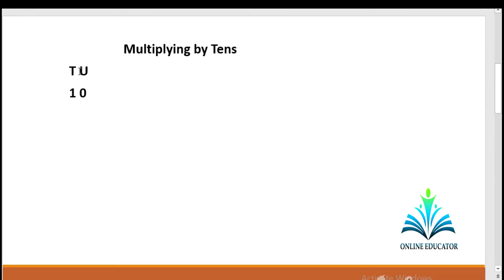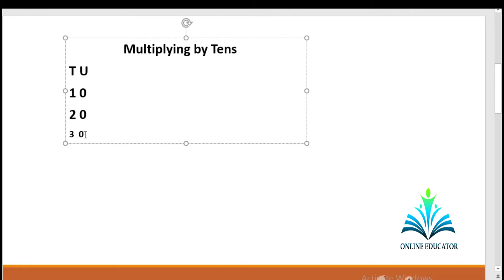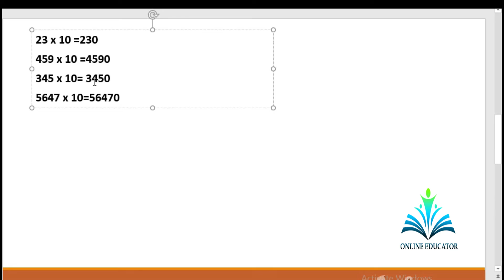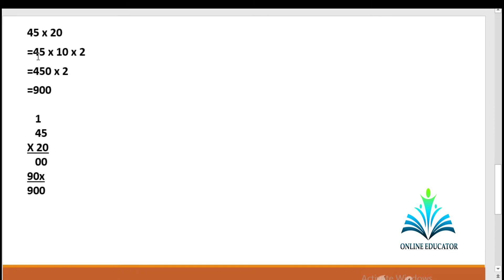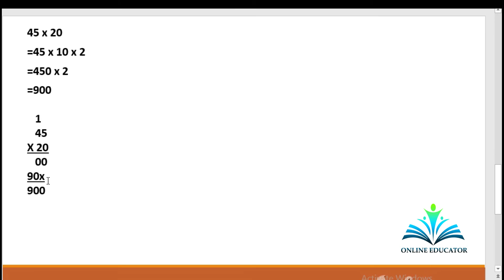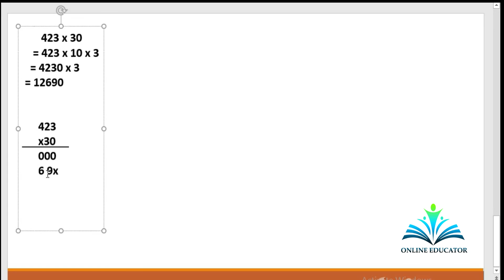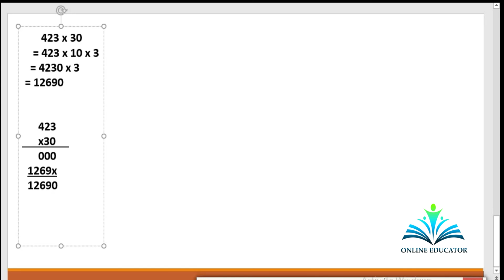Multiplying By Tens 5th Grade Maths Chapter 2|Lesson 1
Hi Viewers,
                    In this video you will learn to multiply by tens chapter 2 lesson 1 5th grade maths. This is the platform where you will learn all the basics maths. You can watch previous videos in which we have uploaded chapters.
THANKS.